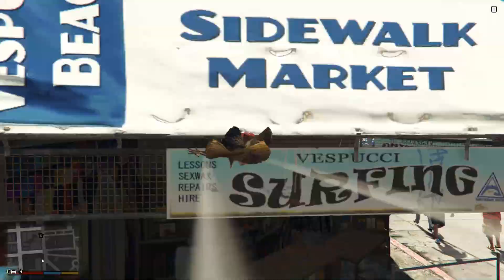ลองใช้ชีวิตเป็นไก่ใน GTA V 1วันโคตรฮา